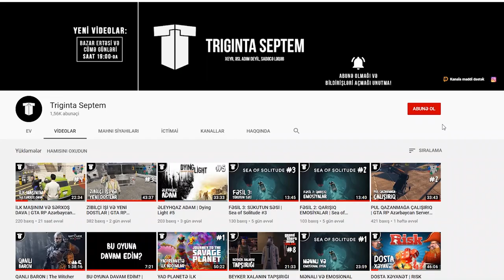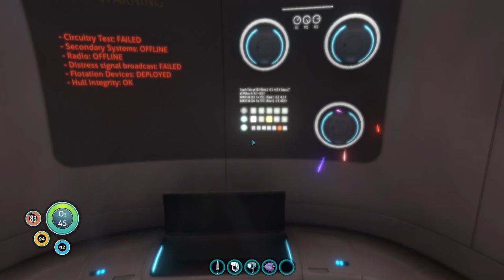YENƏ YAD PLANETDƏ SAĞ QALIRIQ | Subnautica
Subnautica - yad planetdə okeanda sağ qalmaq və kəşfiyyat haqda survival oyundur. Deyilənə görə oyunun dəhşət potensialı var, yüzlərlə heyvanlar və maraqlı yerlər, sualtı baza tikilişi və s. Amma bunları görəcəksiz ya yox - sizin əlinizdədir.